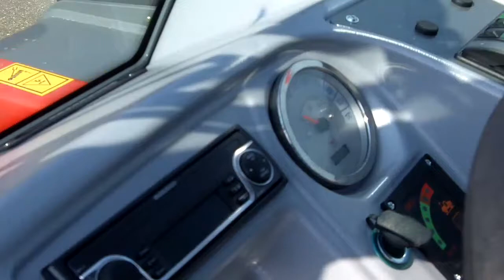De Nieuwe Weidemann T6025 CC70 verreiker telescoop wiellader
De nieuwe weidemann T6025 CC70 verreiker telescoop